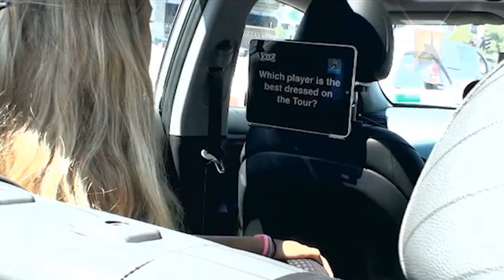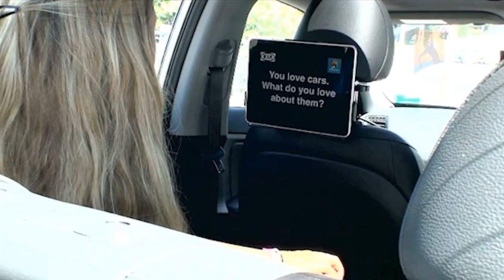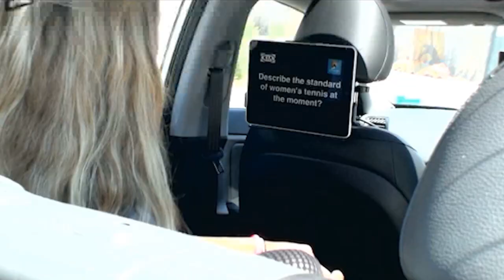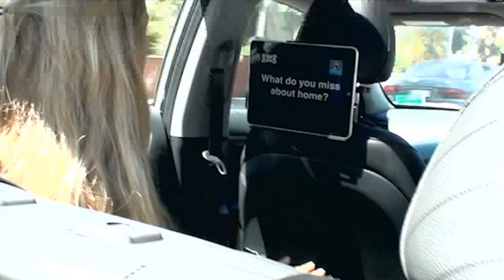Victoria Azarenka - The Open Drive: Australian Open 2011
Victoria Azarenka answers questions in the back of the all new KIA Optima.